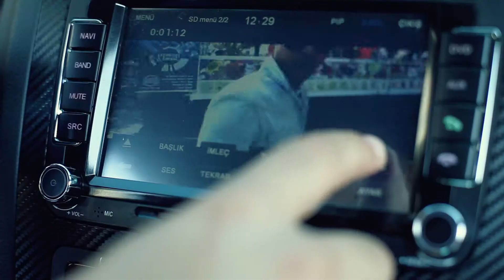Derya + Uğur // Engagement Day